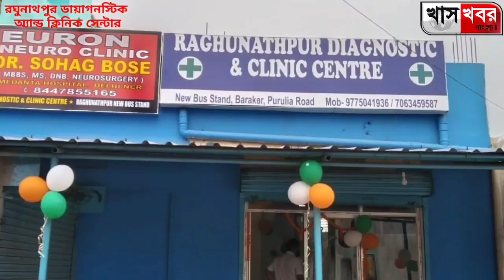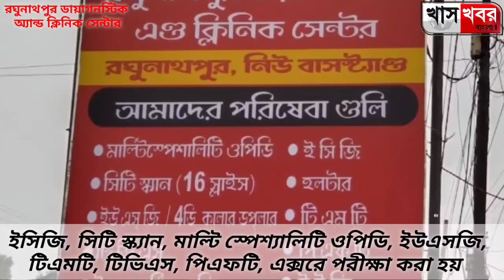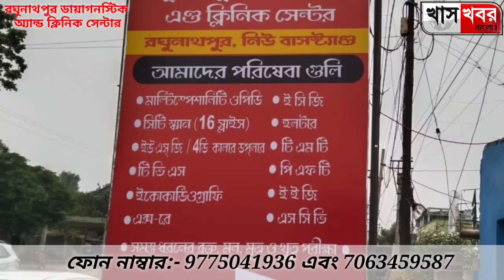রঘুনাথপুর গার্লস হাই স্কুল ও আদ্রা মিশন স্কুলের ছাত্র-ছাত্রীদের সবুজ সাথী প্রকল্পের সাইকেল বিতরণ